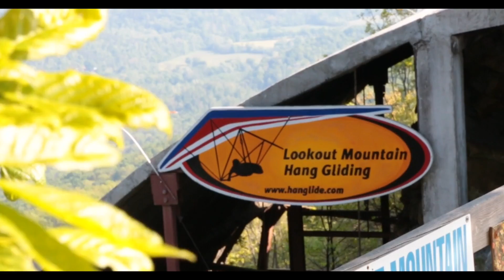Markus' Hang Gliding Flight!